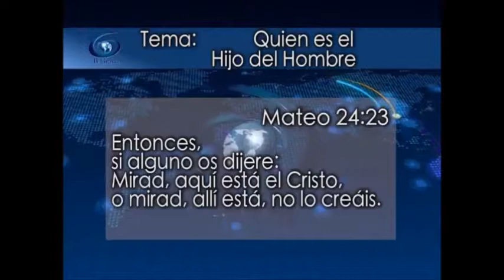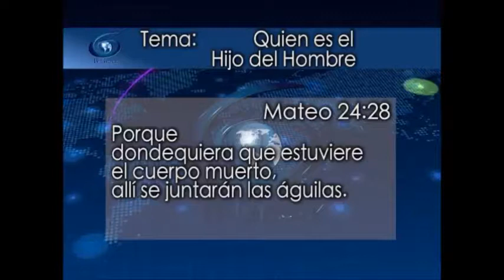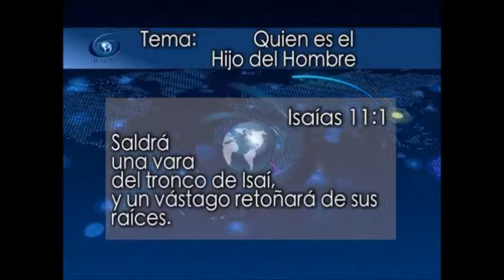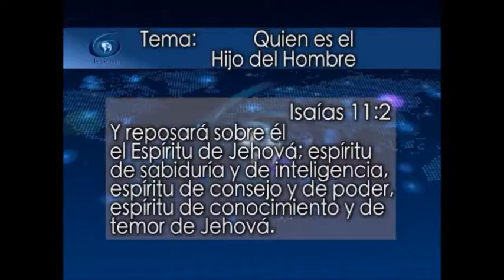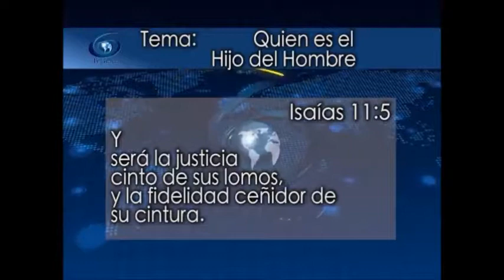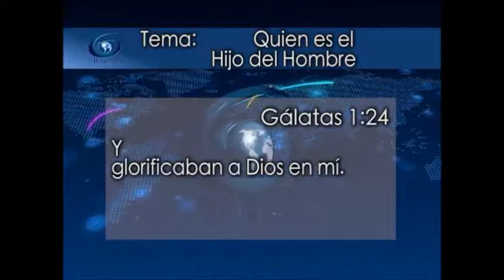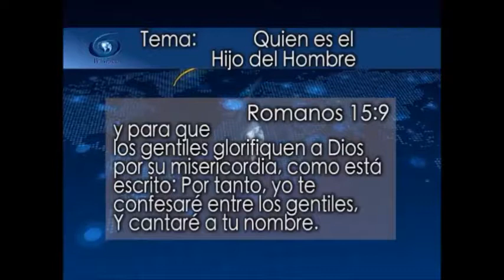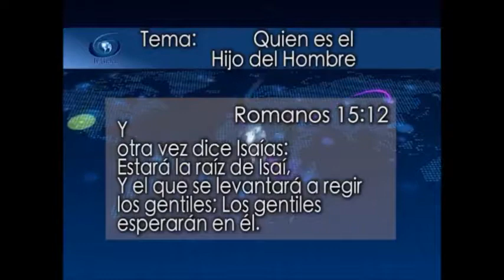CONSEJO APOSTÓLICO "QUIEN ES EL HIJO DEL HOMBRE" JESUCRISTO HOMBRE